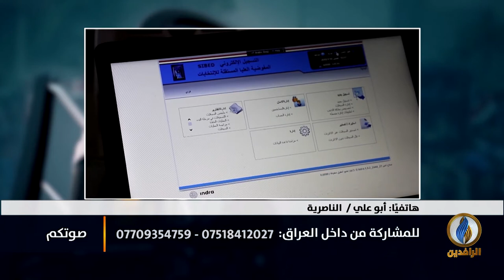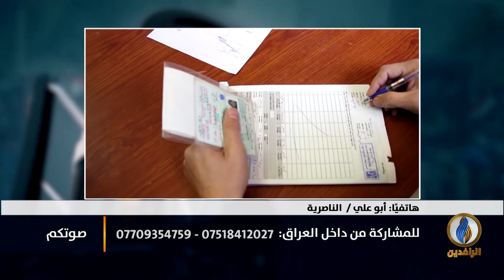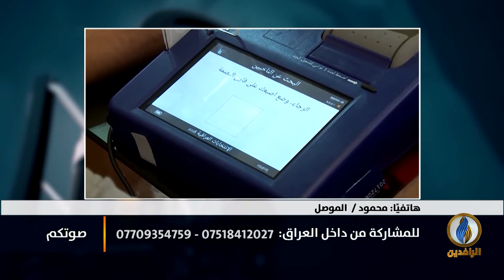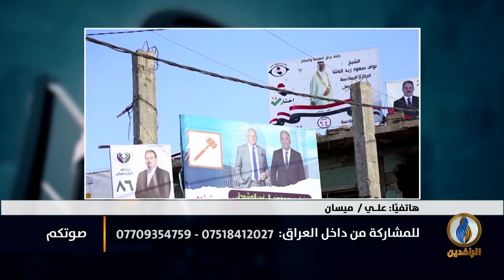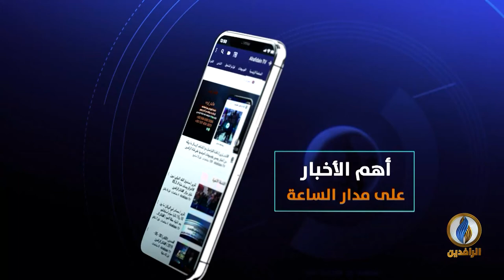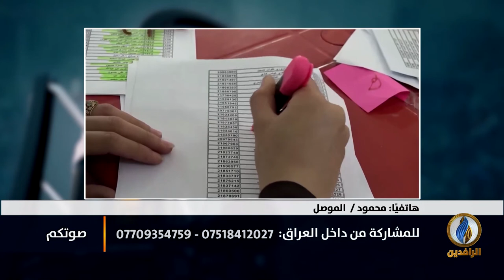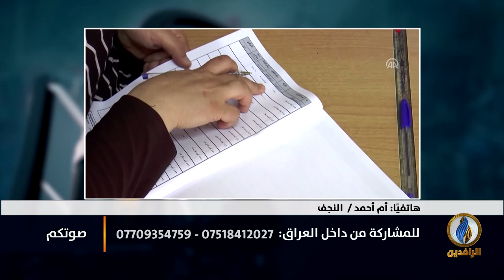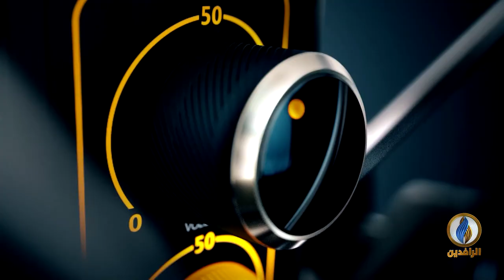صوتكم | ما هي التوقعات بعد إعلان نتائج الانتخابات البرلمانية في العراق؟